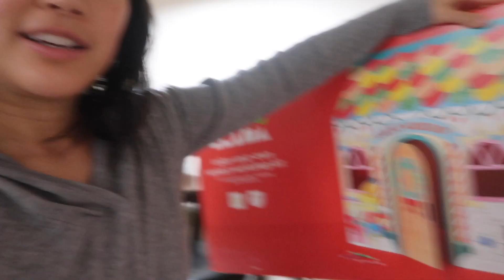Thanksgiving at Great Wolf Lodge & Christmas Prep!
We started doing some Christmas crafts and went to Great Wolf Lodge for Thanksgiving!